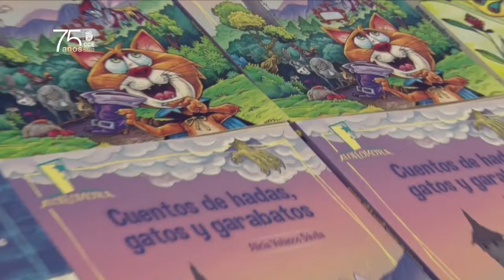COLECCIÓN textos ❝ALOHOMORACORTOS DESDE LA CASA"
La Sala Benjamín Carrión de la CCE acogió esta noche la presentación de la colección de libros infantil y juvenil "Alohomora", en cada página se presentan temas diferentes y cercanos a los niños. María Fernanda Durán, Viviana Cordero, Rocío Espinosa Almeida, Valeria Muñoz, Xavier Oquendo Troncoso, Elsy Santillán Flor y Alicia Velasco fueron los escritores de estas obras.